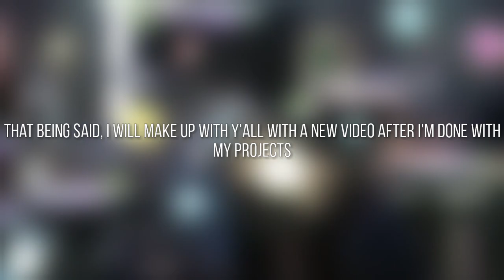My 2019 Highlights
Damn, Time flies huh?

Here is a highlight of most of my 2019 creations. As an excuse for my lack of activity lol.
Thanks y'all for being with me this year (tryna be a tryHard emotiOnal here h3h3)

Song : 3R2 - Beyond the Horizon